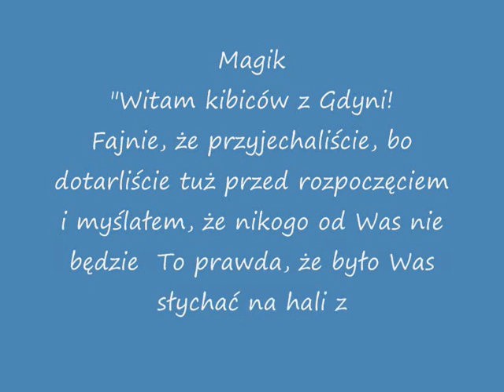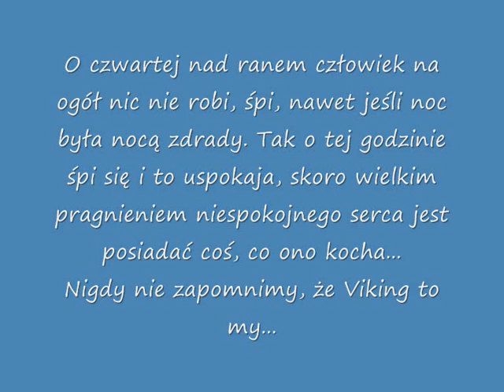Kager Viking Gdynia cz.2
Sezon 2006/2007 nasz ostatni...